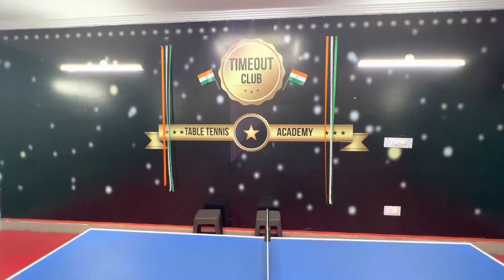Table Tennis Terrific Thursdays. Timeout Club Lucknow